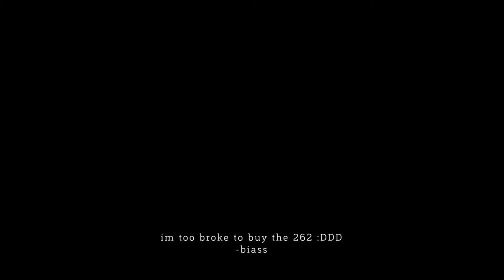BLADE IN THE WIND [War Thunder]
Song name: SWORDWIND
Number 8 on the Dawn Of War Three soundtrack.

Made in a night with 0 total hours of Premiere/replay viewer experience and old replays from the past few days.
The HO 229 V3, or the Horton. Was my first jet in War Thunder. After inspiration struck from a similar youtube video I ground out the entire German air tree just to obtain it. Not to my surprise, The Horton is punishing both for new players and moreso while the jet is stock, so it was shelved for a long time.
It's been a while, and my number of jets and piloting skill have both risen. In the hands of a capable pilot, and with a few modules unlocked, the Horton is more then a match for any plane it might face, even planes others might claim as overpowered.

The free talisman i rolled helps out too ;D